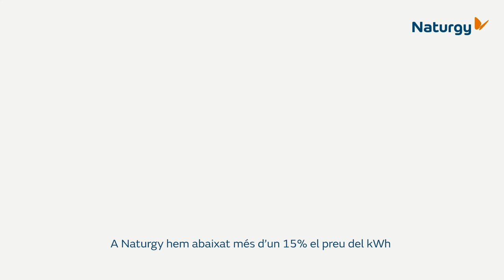Salta a la tranquil·litat amb Naturgy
Hem baixat el preu més d'un 15% a un milió de clients sense que hagin de fer res. Contracta la tranquil·litat d'un preu fix de llum durant un any. Sense permanència.